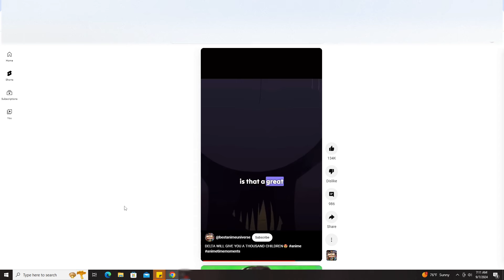My Response about Delta's Dub voice from The Eminence in Shadow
I was just watching a Short clip of the Dub only to find out how not good in casting decision is.
And The Eminence in Shadow is owned by AT-X, BS NTV, Kadokawa, NewGin, Sentai Filmworks and Nexus